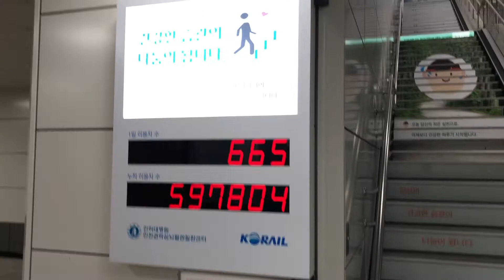20181121 수인선 숭의역 피아노 계단 Korea Seoul metropolitan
20181121 수인선 숭의역 피아노 계단 Korea Seoul metropolitan